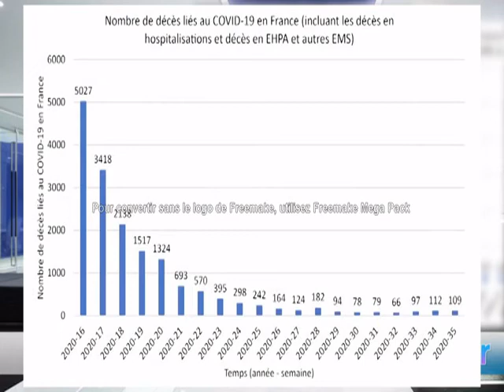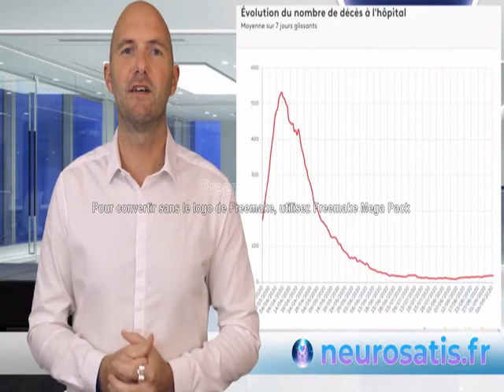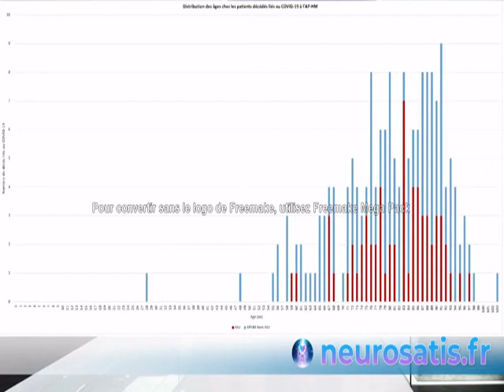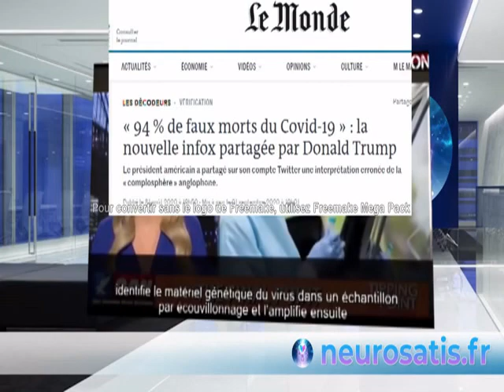PROFESSEUR DIDIER RAOULT :LES MORTS INVISIBLES 😢😢😢🤔🤔🤔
Didier Raoult détaille le nombre de morts autour du mensonge global. Il y a une incohérence entre les médias et la réalité.
Bulletin d'information scientifique de l'IHU - Nous avons le droit d'être intelligents !
Pr Didier Raoult, Directeur de l'IHU Méditerranée Infection
Pr Laurence Camoin, Professeur d'hématologie, spécialisée dans les troubles de la coagulation

Liens vers :
L'article de l'American Journal of Medicine